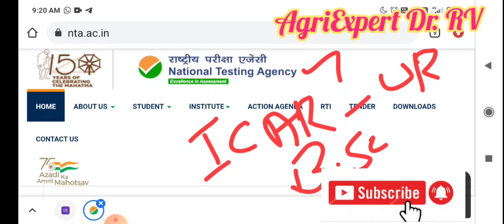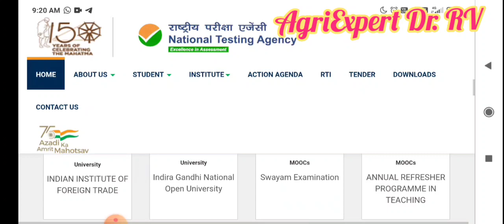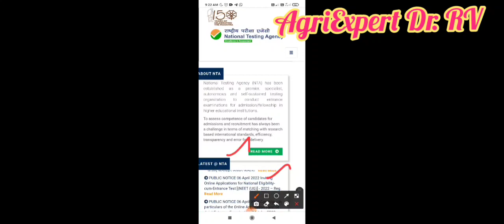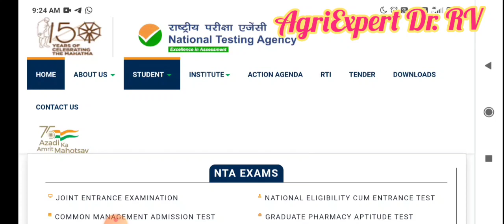B. Sc Agri Application form 2022-23 💯 ICAR UG Application form release date? CUTE exam date released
TNAU update
TANUVAS update